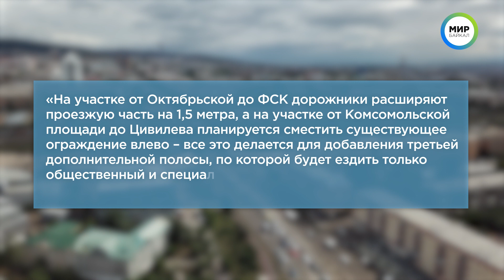Изменения в работе общественного транспорта и еще одни длинные выходные